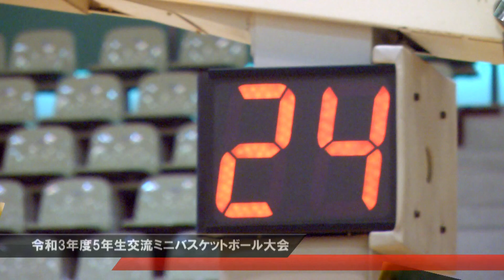【バスケ】ノースリトルVS揚土 女子1回戦(令和3年度5年生交流ﾐﾆﾊﾞｽｹｯﾄﾎﾞｰﾙ大会）ダイジェスト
490円/月（メンバー限定フル動画・メンバー限定ライブ配信）見放題!!